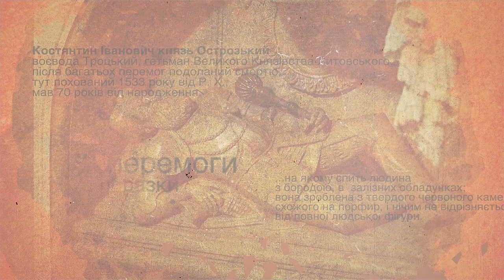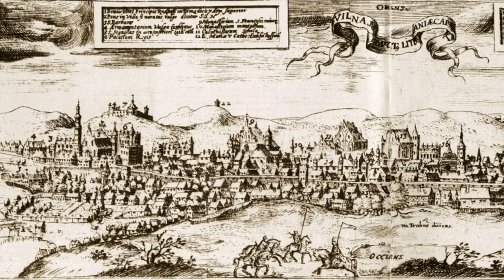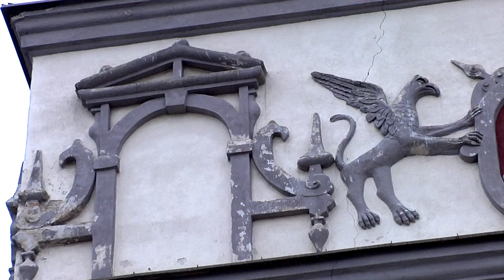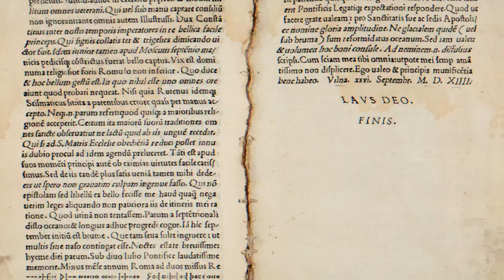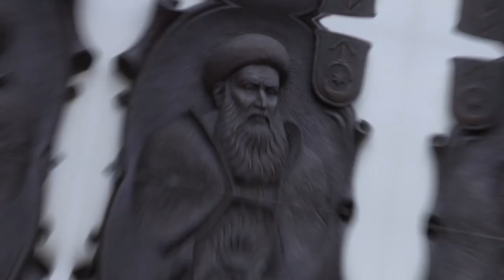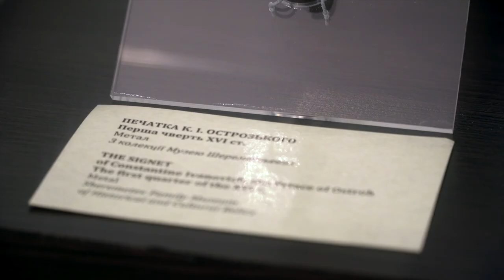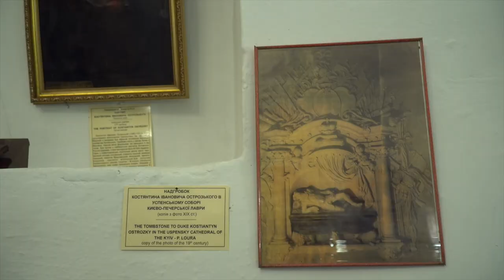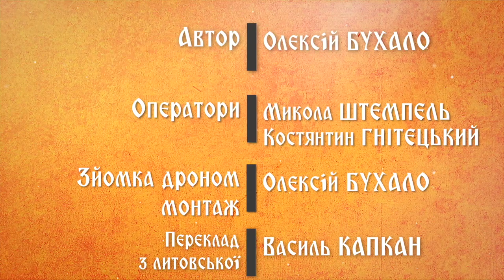Битва під Оршею: як Костянтин Острозький переміг рашистів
У 1514 році Костянтин Острозький у битві під Оршею заманив московське військо у засідку. Серед рашистів почалася паніка, а потім вони кинулися втікати. Згодом художник Ганс Крейль написав картину, яку називають "середньовічне кіно". Вона відтворює етапи битви.

Волинському князеві Костянтину Івановичу Острозькому салютували у двох європейських столицях так, як колись римським полководцям Ганнібалу та Сципіону. Принаймні з ними головнокомандувача Великого князівства Литовського порівнювали сучасники. Про Острозького писали тодішні німецькі часописи, йому присвячували панегірики.

Гетьман будував церкви усупереч забороні, сидів поруч великого князя на великокняжій раді, запечатував документи червоним воском, як робили королі.

Волинський аристократ облаштував резиденцію у центрі столиці,  збільшив кількість статків у десять разів та ввійшов у п’ятірку найбагатших магнатів Великого князівства Литовського.

Литовські та українські вчені розмірковують про успіхи та розповідають про життя Костянтина Острозького. Ви почуєте литовську мову, побачите його помешкання та фундовані ним церкви у Вільнюсі з незвичних ракурсів, дізнаєтеся, як полководець перехитрив московських воєначальників у битві під Оршею і не лише.

Епізоди:

00:00 - початок
05:58 - битва під Ведрошею. Московський полон.
08:37 - резиденція у Вільно.
11:29 - битва під Оршею.
17:19 - фундовані Острозьким церкви
24:05 - особисте життя Костянтина Івановича Острозького
26:52 - заповіт Костянтина Острозького